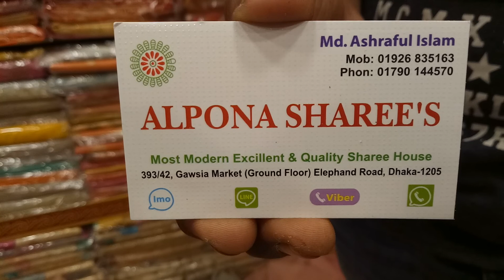পাইকারি দামে ইন্ডিয়ান গুজরাটি নেটের পালি শাড়ি কিনুন (আলপনা শাড়ি)গাউছিয়া মার্কেট থেকে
আলপনা শাড়ী,গাউছিয়া মার্কেট (নিচ তলা) এলিফ্যান্ট রোড, ঢাকা-১২০৫
মোঃ আশরাফুল ইসলাম